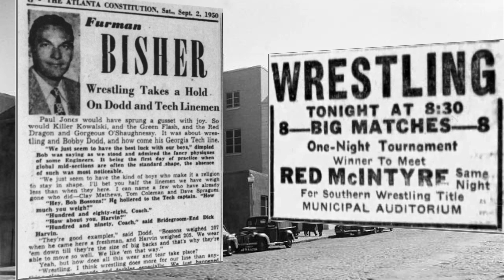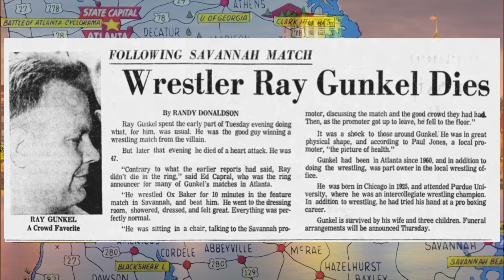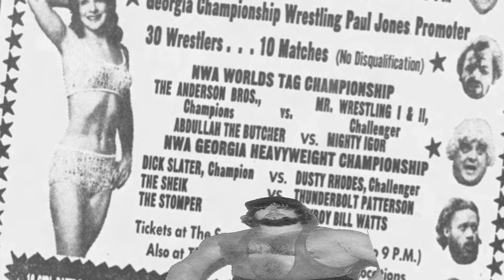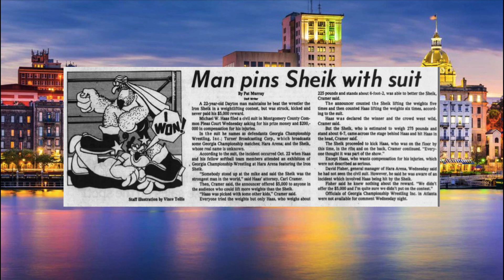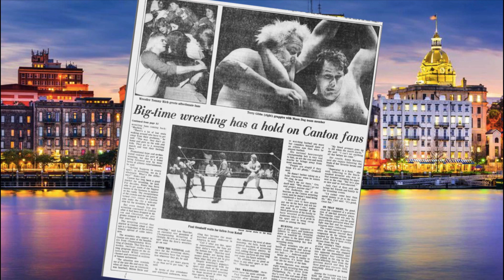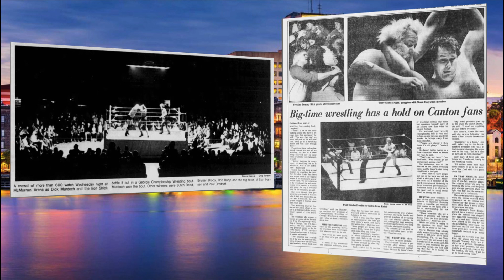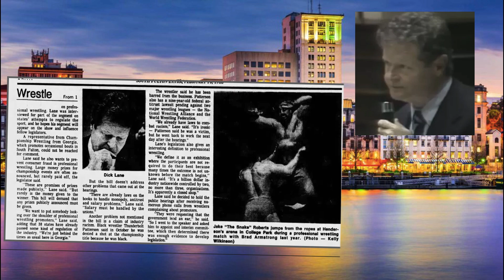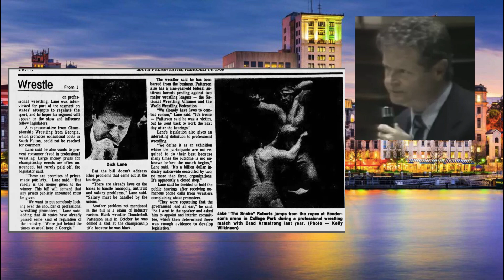Tales From The Territories - GCW - Georgia Championship Wrestling - Full Episode 17/30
Follow me for more cool shit!!